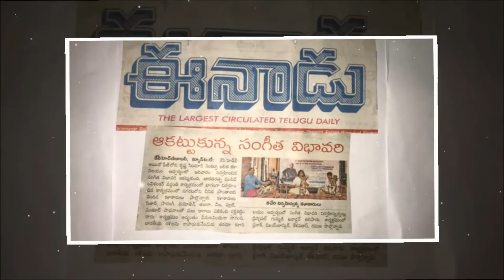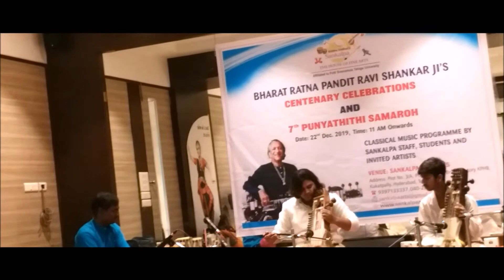TRIBUTE TO BHARAT RATNA, PT, RAVI SHANKAR,SARANGI DUET BY ASLAM KHAN & MM,SOHAIL2019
SARANGI JUGALBANDI
MOHAMMED ASLAM KHAN SARANGI
 MOHAMMED MOINUDDIN SOHAIL,SARANGI
SHRI, PRAKASH GEEDI TABLA
RAAG,NAT BHAIRAV, MISHR,KHAMMAJ &  PILOO
AT SANKALP FINE ARTS, HYDRABAB, T,S
ON 22nd dec,2019 11 AM,